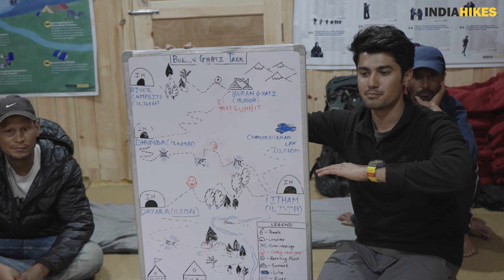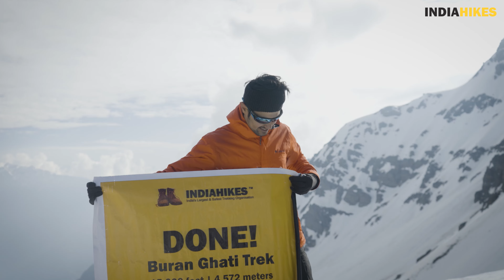Buran Ghati Trek : A Visual Treat | A Film by Dhruv Desai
Every trek has extremely beautiful sections. Every trek also has sections that are, we grudgingly admit, a little imperfect. However, when you are on the Buran Ghati trek, even with your best critical eye, these imperfections are hard to spot.

There is not a moment on this trek where you are disappointed. It is as though someone has taken out all the best parts of our Himalayan treks and stitched them together to make one perfect trek.

The Buran Ghati trek has all the highlights of a tough trek, with an extremely thrilling pass crossing, put together in a moderate trek. There are rapid scenery changes and save for the Pass day, most days are easy-moderate.

 If you are looking for a summer or autumn trek, don’t think twice, go for Buran Ghati.

Film credits:
Dhruv Desai